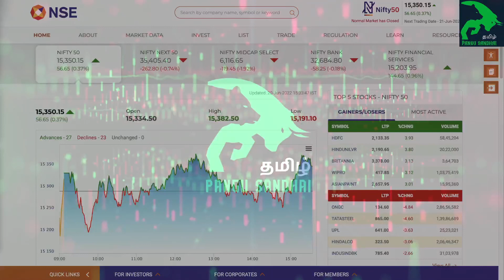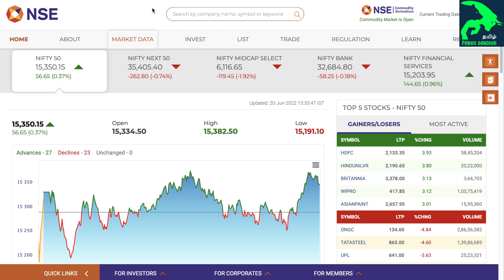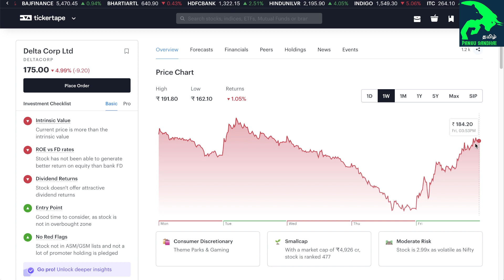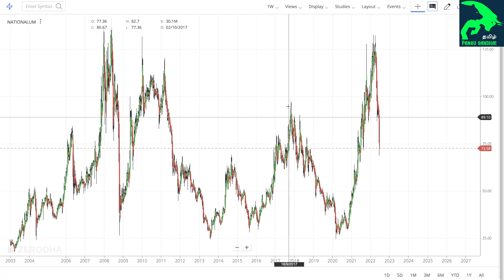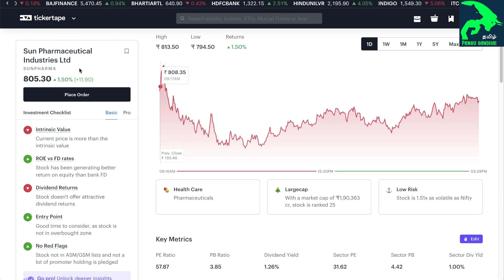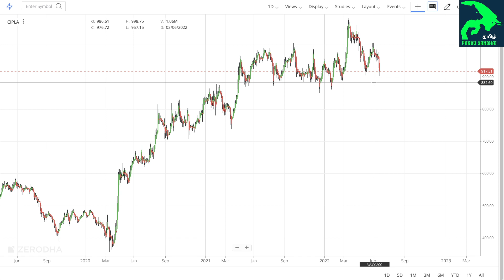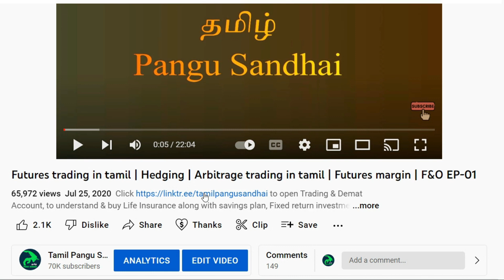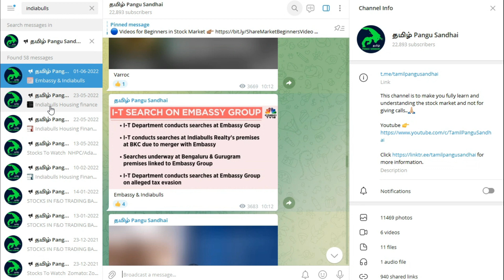LIC, Adani wilmar, Nifty levels, Sun pharma, Delta corp, Cipla, Nalco, Stock market news, updates